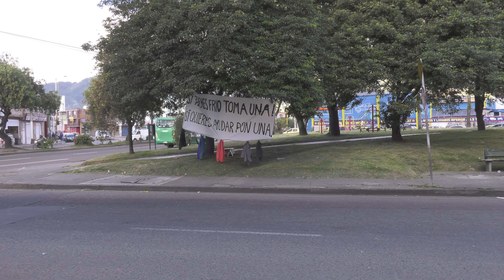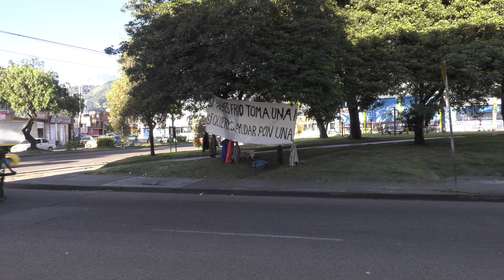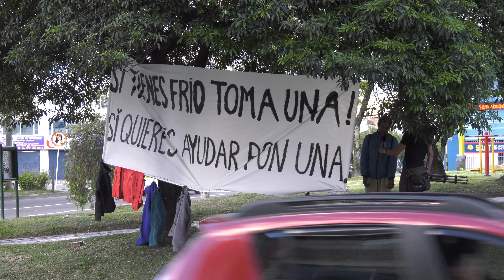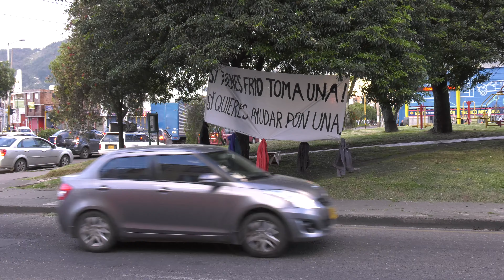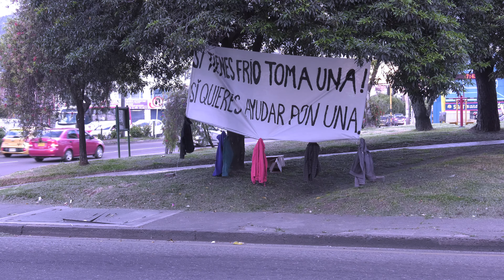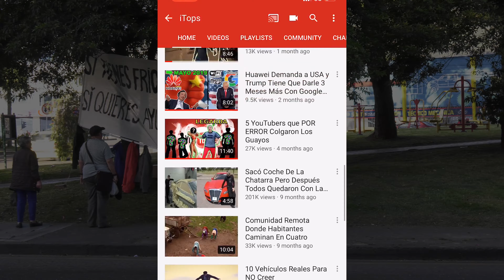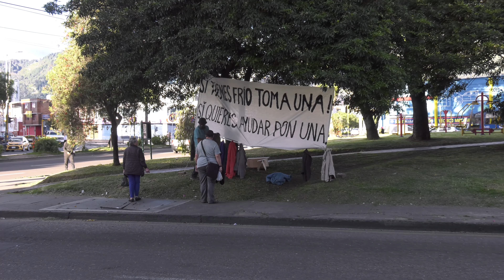No Esperábamos Que Al Colgar Este Aviso Las Personas Fueran a Ayudar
Aceptamos esta invitación de YouTube para crear contenido con impacto social, y después de tomar unas clases en la academia de creadores, se nos ocurrió una idea, que podíamos ejecutar afuera, en las calles…

La idea para el video social fue incentivar a la gente a brindar ayuda a las personas mas vulnerables de la sociedad, en este caso donando o regalando un abrigo o chamarra usados, para alguien que sintiera frío.